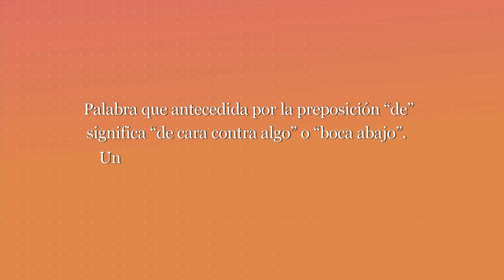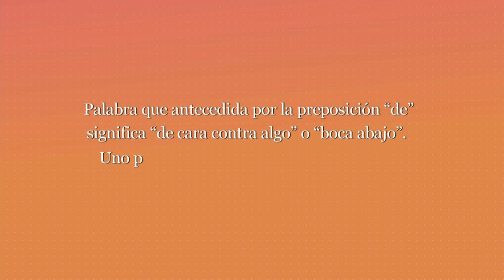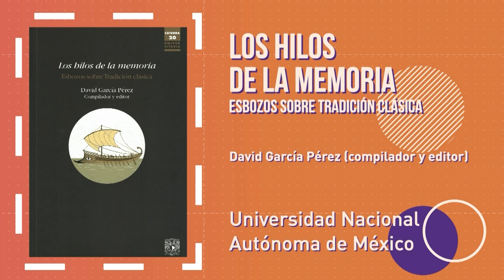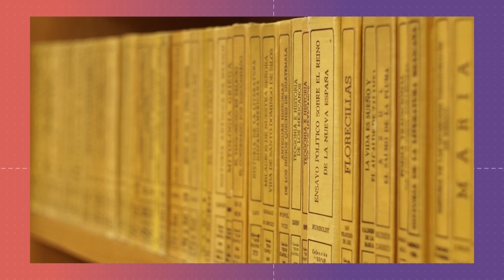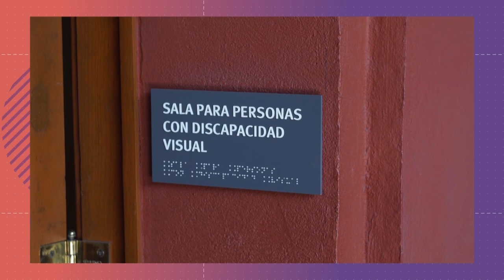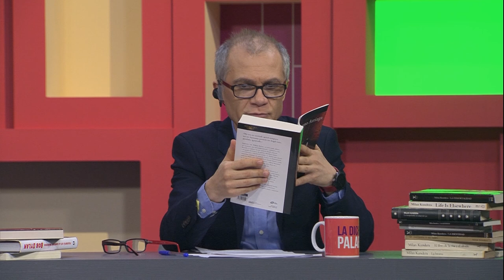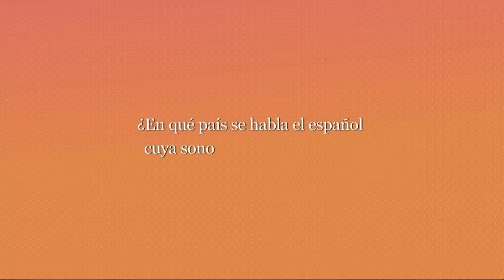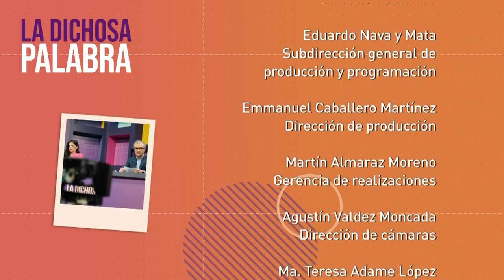La dichosa palabra. Temporada 21. Programa 10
Disfruta la temporada 21 y llenemos de nuevas palabras la locura de este mundo:

Palabra que antecedida por la preposición "de" significa "de cara contra algo" o "boca abajo". Uni puede darse o caerse de esta manera.
Respuesta: Bruces